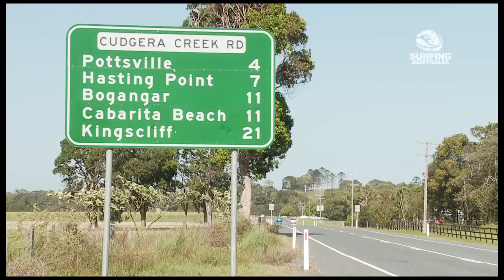WHAT IS SURFING AUSTRALIA?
Surfing Australia About DVD